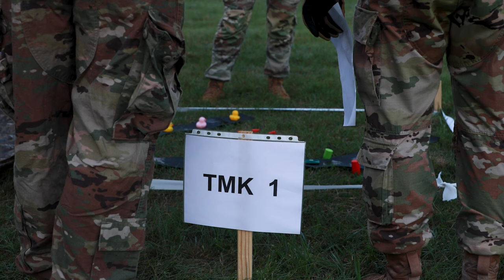Warrior Skill Range: Fort Campbell's Health & Holistic Fitness Symposium w/ 101st Airborne Division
The 101st Airborne Division hosts a, Warrior Skill Range, for the 18th Airborne Corps' Health and Holistic Fitness Symposium, at Fort Campbell, Kentucky.

The Warrior Skill Range is a state-of-the-art training facility, designed to enhance the physical, mental, and spiritual well-being of our soldiers. Here, they learn key skills that contribute to their overall holistic fitness.

Warrior Skill Range B-Roll
FORT CAMPBELL, KY, UNITED STATES
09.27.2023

The Warrior Skill Range tests the physical and cognitive abilities of participants by presenting them with a terrain map, a 200 meter run, a variety of firing positions, 15 kettle bell swings, 25 meter sled drag, another 200 meter run and then a memory test of the original terrain map with participants required to point out 5 changes. The goal of the Warrior Skills Range is to complete all activities with the highest score as quickly as possible. The average time for completion is between 7 and 10 minutes.

H2F Symposium Obstacle Course
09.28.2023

Health and Holistic Fitness trainers tested their skills at the Sabalauski Air Assault obstacle course at Fort Campbell, Kentucky to get a better understanding of what Soldiers need to work on to pass physically demanding Army schools. This event was part of the XVIII Airborne Corps' H2F symposium, hosted by Fort Campbell and the 101st Airborne Division.

Interviews with:

Brett Worsham
H2F Lead Strength Coach, Fort Campbell

SSG Ryan Chandler
Instructor, Sabalauski Air Assault School

Interviews with:

CSM Edgar Vasquez
2nd BCT, 10th Mountain Division

LTC Terrence Owens
H2F Program Director, 18th Airborne Corps

Film Credits: Video by Staff Sgt. Joshua Joyner
101st Airborne Division (Air Assault)